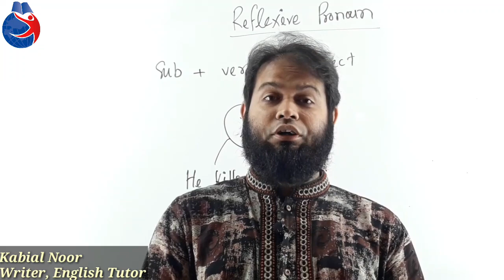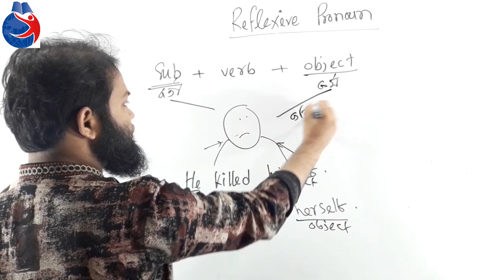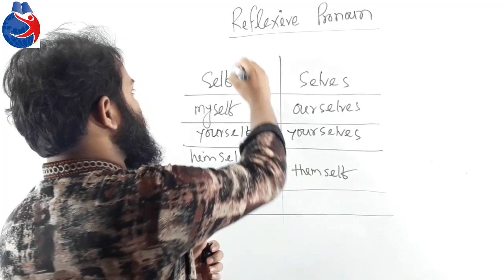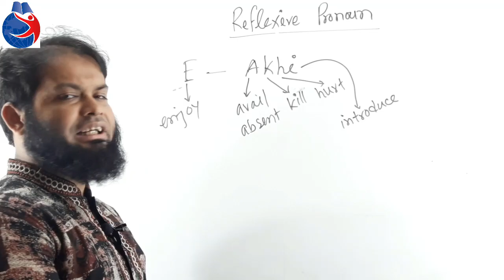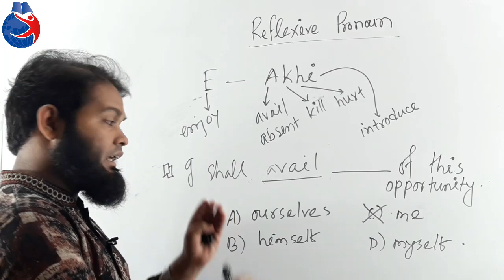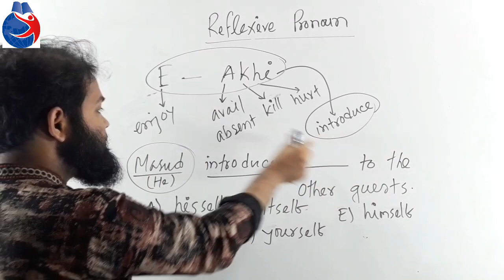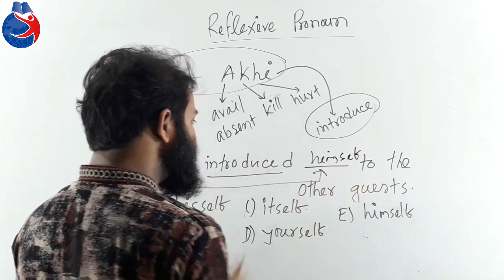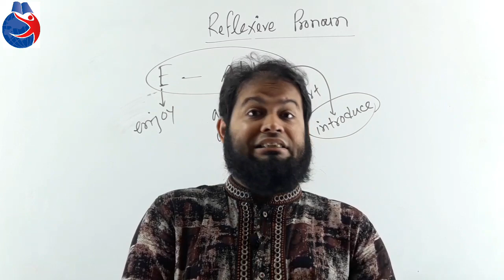Reflexive Pronoun । Rules & Usage । Pronoun : Episode-06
Reflexive Pronoun নিয়ে বিস্তারিত আলোচনা করা হয়েছে। যেসকল verb এর পর Reflexive Pronoun বসে তার টেকনিক নিয়েও ভিডিওতে আলোচনা করা হয়েছে।

█ ”English Tutor : ইংরেজি শেখার গৃহশিক্ষক “ বইটি সংগ্রহ করুন রকমারি ডট কম থেকে
অথবা  অর্ডার করুন এই  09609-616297 নাম্বারে।

█ BCS, Bank & Admission Test এর ইংলিশ ভীতি দূর করতে
“ ইংরেজি শেখার গৃহশিক্ষক: English Tutor’ বইটি কেন অপ্রতিদ্বন্দ্বী?
(যেকোন বই কেনার পূর্বে অন্তত একবার English Tutor বইটি খুলে দেখুন)

❍ শ্রেণি-শিক্ষক বা গৃহশিক্ষকের বিকল্প হিসেবে বইটি লেখা হয়েছে। বইটি যতক্ষণ পড়বেন, মনে হবে আপনি শ্রেণি কক্ষে বসে আপনার প্রিয় শিক্ষকের ক্লাস করছেন!

❍ মনে রাখার প্রচুর কৌশল সংযোজন করা হয়েছে। বইটিতে মজার গল্প ও কবিতা সংযোজনের মাধ্যমে কঠিন বিষয়কে সহজ করে তোলা হয়েছে। ফলে একজন শিক্ষার্থী খুব সহজেই কঠিন বিষয়গুলো আয়ত্ত্ব করতে সক্ষম হবেন।

❍ প্রয়োজনীয় ছক ও গ্রাফ ব্যবহার করা হয়েছে, যার মাধ্যমে Rule ছাড়াও মূল বিষয়টি সহজে বুঝতে পারবেন। বাংলাদেশে এই প্রথম পূর্ণাঙ্গভাবে Grammatical নিয়মের সাথে ছক ও গ্রাফ ব্যবহার করা হয়েছে।

❍ Quick Tips সংযোজন করা হয়েছে, যার মাধ্যমে শিক্ষার্থীরা জটিল বিষয়ের সহজ সমাধান পাবেন। Quick Tips এর মাধ্যমে কোন টপিকের ভিন্ন বিষয়গুলো মূল আলোচনার সাথে সুন্দরভাবে তুলে ধরা হয়েছে, ফলে একজন শিক্ষার্থী দ্বান্দ্বিক ও কনফিউজিং বিষয়গুলো সঙ্গে সঙ্গে জানতে পারবেন।

❍ Analysis Zone ব্যবহার করে সকল ধরনের প্রতিযোগীতামূলক পরীক্ষার প্রশ্নপত্র সংযোজন করা হয়েছে। পাশাপাশি কঠিন প্রশ্নের বাংলা অনুবাদ এবং অধিকাংশ প্রশ্নের ব্যাখ্যা প্রদান করা হয়েছে। Analysis Zone এ আমরা BCS, PSC & Bank Questions এর পাশাপাশি University Admission Question গুলো বিশ্ববিদ্যালয় ভিত্তিক পৃথকভাবে সংযোজন করেছি। যেমন- ঢাকা বিশ্ব., জগন্নাথ বিশ্ব. রাজশাহী বিশ্ব. ইত্যাদির শিরোনামে সাজেয়েছি, ফলে একজন শিক্ষার্থী বিশ্ববিদ্যালয়ভিত্তিক প্রস্তুতি সহজেই নিতে পারবেন।

❍ বাংলা অনুবাদ সংযোজনঃ বইটিতে কঠিন বাক্যের বাংলা অর্থ সংযোজন করা হয়েছে, ফলে শিক্ষার্থীদের কঠিক বাক্যসমূহ বুঝতে সহজ হবে।

❍ Spelling, Synonym & Antonym পড়তে আলাদাভাবে ডিকশনারি দরকার হবে হবে না, কারণ এসবের সাথে বাংলা অর্থ
সংযোজন করে দেয়া আছে।

❍ বেসিক গ্রামার নিয়ে বিস্তারিত আলোচনা করা হয়েছে। বিশেষ করে দুর্বলদের জন্য বেসিক গ্রামার চ্যাপ্টারটি বেশ কাজে লাগবে। যেমন Apostrophe d ('d) বলতে had নাকি would বুঝায়? Apostrophe s ('s) বলতে is নাকি has বুঝায় নাকি উভয়ই বুঝায়? এরকম বেসিক ক্ষুদ্র ক্ষুদ্র বিষয়গুলো আমরা বেসিক গ্রামারে আলোচনা করেছি।